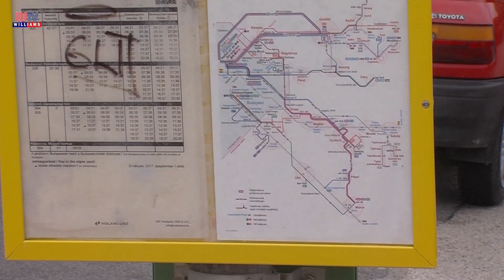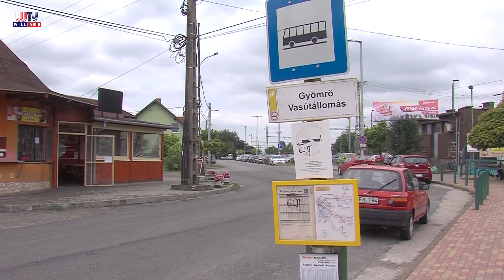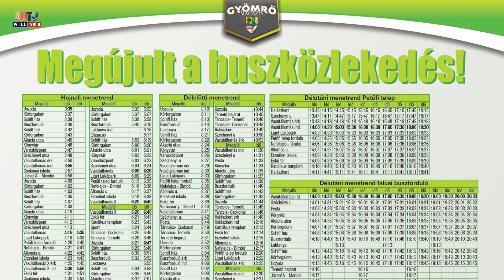2019 08 30 Williams Híradó Változik a buszközlekedés Gyömrőn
Mennyiségi és minőségi változás is lesz szeptembertől a gyömrői buszközlekedésben. 2 párhuzamos járat, légkondicionáló berendezés, ingyenes internet,  és egy különleges aplikáció is segíti majd az utazást kellemesebbé tenni.